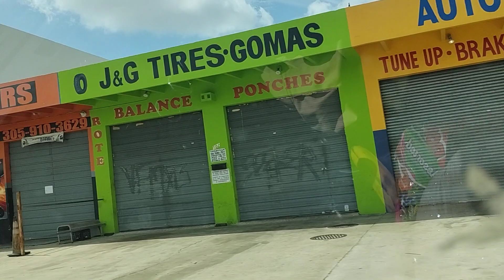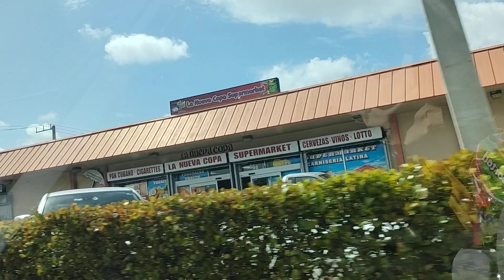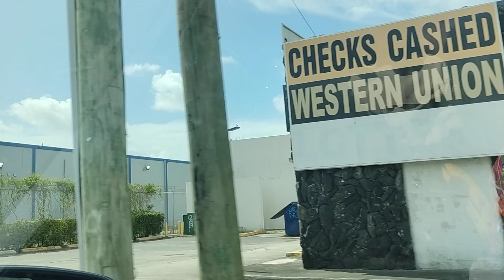MIAMI FLORIDA (3)